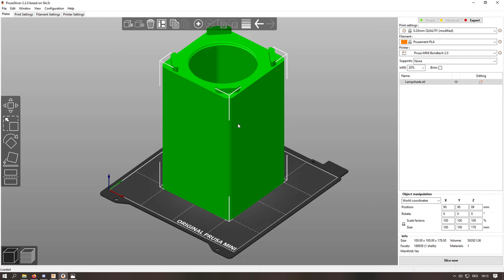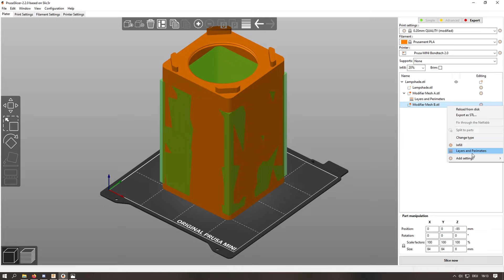3D printed Gyroid Lampshade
This is a small trailer for my 3D printed gyroid lampshade.